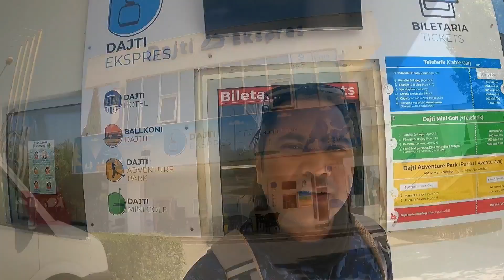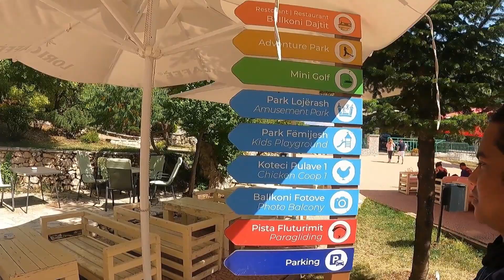MAZA AA GAYA ALBANIA ME | FEAR AND THRILLING EK SATH | DAJTI EXPRESS | ALBANIA TRAVEL VLOG HINDI